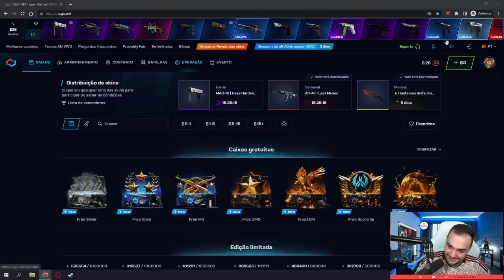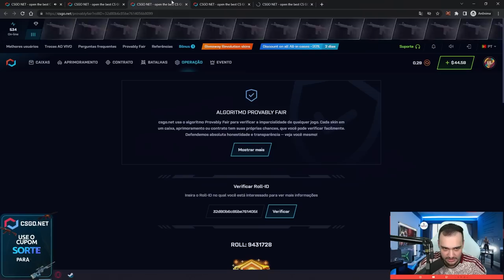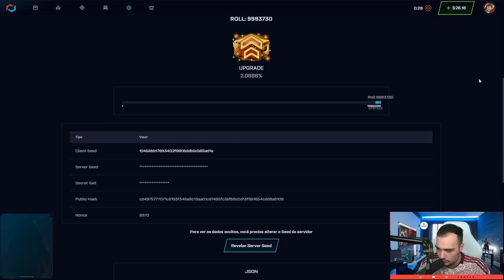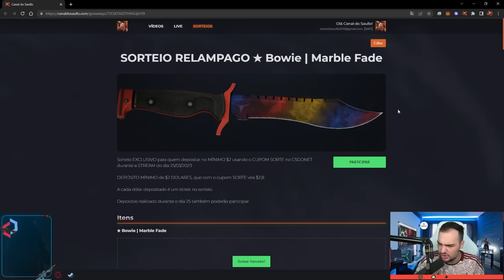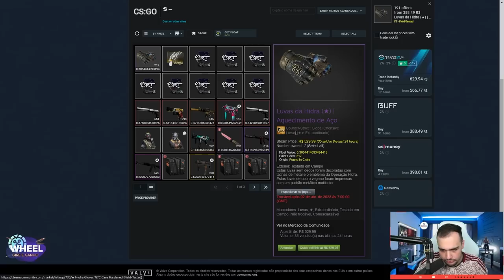BUG DA SMOKE NO CS:2 😂 ( MM com Boltz, Danoco, Detroit e CKzao )